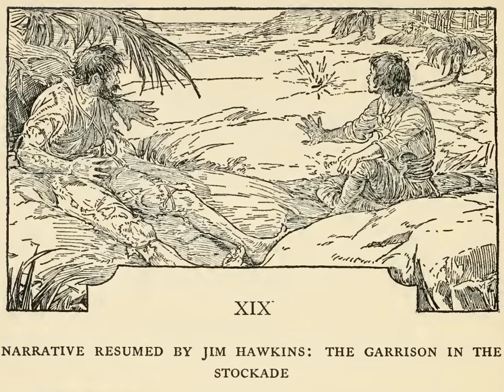Treasure Island Chapter 19: Narrative Resumed by Jim Hawkins: The Garrison in the Stockade